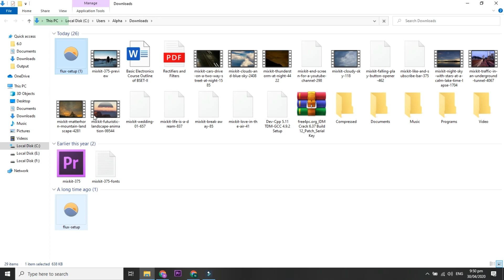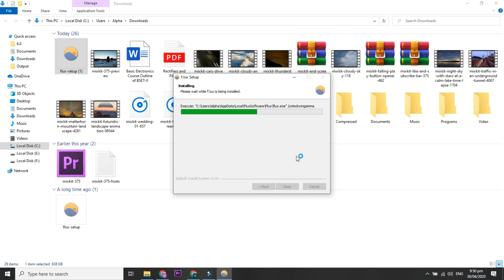how to download and install f.lux software just 2 mints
This software use to stop blue light in laptop ,pc or mobile screen lcd. this is a best software to use . just install and set your country location then stop your blue light because blue light is very dangerous to eyes effect.